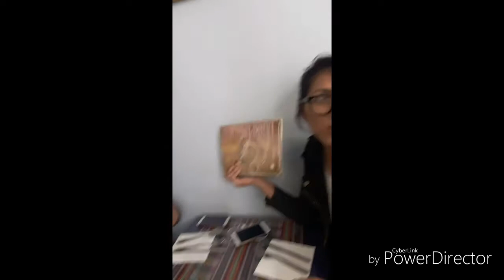Aniversário de Nataly Peru